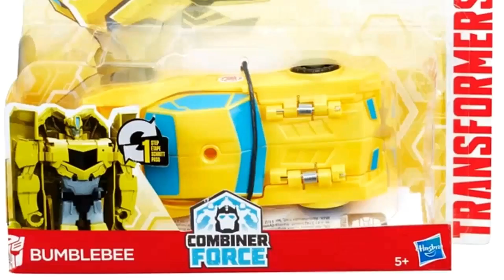TRANSFORMERS ROBOTS IN DISGUISE ONE STEP CHANGERS BUMBLEBEE Video Review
1x BUMBLEBEE. Each TRANSFORMERS: ROBOTS IN DISGUISE ONE-STEP CHANGERS figure features a character from the animated series, TRANSFORMERS: ROBOTS IN DISGUISE, on the Cartoon Network, and converts from robot to vehicle and back in one awesome step! Take the action to your mobile device. Download the TRANSFORMERS: ROBOTS IN DISGUISE app to your digital device, then scan the shield to unlock a character or weapons or more!

Si te Gusto el video. por favor deja tu like, eso ayuda mucho al canal. Muchas gracias.
Para más información con respecto a esta figura de acción haz click aquí:
Preguntas frecuentes:
1. ¿Con que programa editas tus videos? El software de edición que utilizo es Final Cut Pro X, siempre actualizado.
2: ¿Que te inspiro a coleccionar Transformers?
Desde mucho antes que viera por primera vez la serie de los Transformers G1 por la television, ya me agradaban mucho los robots y el espacio, me agrada la función de la transformacion de las figuras de accion autobots y decepticons. Ademas, cada personaje tiene su propia caracteristica, personalidad e historia original.
Musica del Intro al inicio: La musica del Intro al inicio es original, y fue creado especialmente para mi canal de youtube. Musica del Intro final: La musica del Intro final es original, y fue creado especialmente para mi canal de youtube. Los Transformers y todos los personajes relacionados son marcas registradas de Hasbro y Takara Tomy.
The Transformers and all related characters are registered trademarks of Hasbro and Takara Tomy.